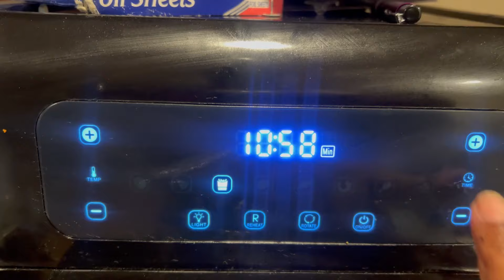Tricep Workout & Post Workout Meal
Looking for a killer tricep workout and delicious post-workout meal ideas? Look no further! Join us as we show you how to work those triceps and refuel after a great workout.

Are you ready to sculpt those triceps and refuel with delicious post-workout meals? Look no further! We've got you covered with an intense tricep workout routine and some mouthwatering meal ideas to help you recover and grow.

Tricep Workout:
Start with warm-up sets of tricep pushdowns or tricep dips to get the blood flowing. Then, dive into these killer exercises:

Close-Grip Bench Press: 4 sets of 8-10 reps
Overhead Tricep Extension: 3 sets of 10-12 reps
Tricep Dumbbell Kickbacks: 3 sets of 12-15 reps per arm
Skull Crushers: 3 sets of 10-12 reps
Focus on proper form and control throughout each exercise, aiming for a deep burn in your triceps by the end of each set. Rest for 60-90 seconds between sets to maximize muscle recovery.

Post-Workout Meal Ideas:
After crushing your workout, it's crucial to replenish your body with nutrients. Here are some delicious and nutritious post-workout meal options:

Grilled chicken breast with quinoa and steamed broccoli
Salmon with sweet potato and asparagus
Turkey wrap with whole grain tortilla, avocado, and mixed greens
Greek yogurt parfait with berries and a drizzle of honey
Protein smoothie made with whey protein, banana, spinach, and almond milk
These meals provide a perfect balance of protein, carbohydrates, and healthy fats to support muscle repair and growth while keeping you satisfied. So go ahead, give this killer tricep workout a try, and refuel your body with these tasty post-workout meals for maximum gains!